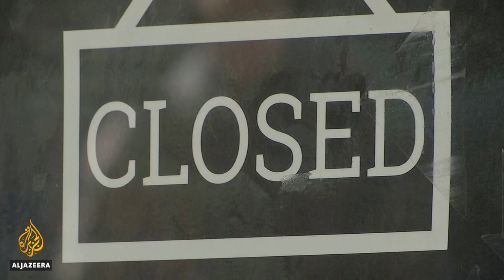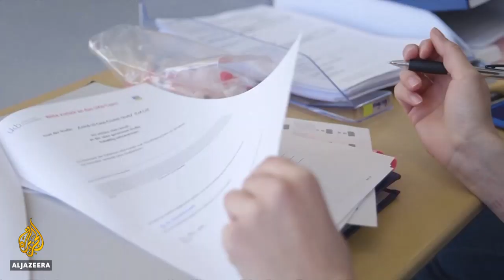Germany lockdown: Gradual reopening as virus cases taper off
Germany is easing its lockdown after weeks of restrictions put in place to stem the spread of the novel coronavirus.
More shops and museums will reopen and top level football will return to the pitch.
The government hopes these moves will gradually help Europe's biggest economy recover.

Al Jazeera's Dominic Kane reports from Berlin, Germany.